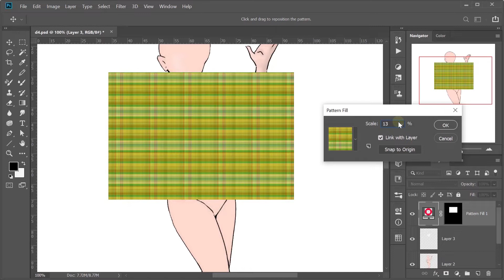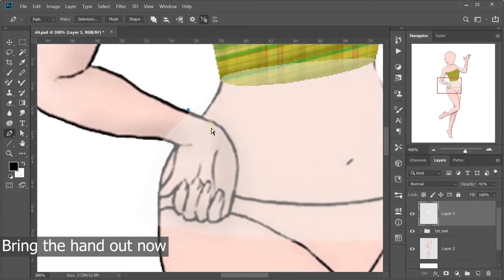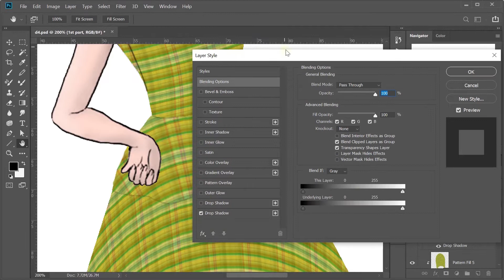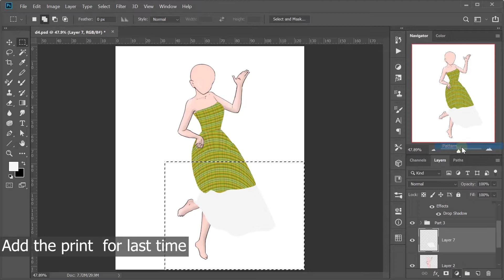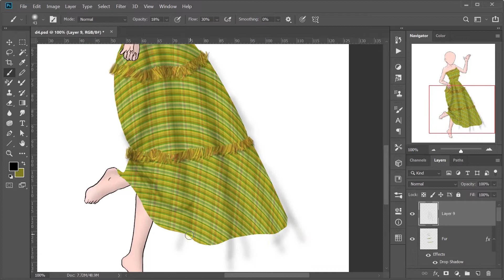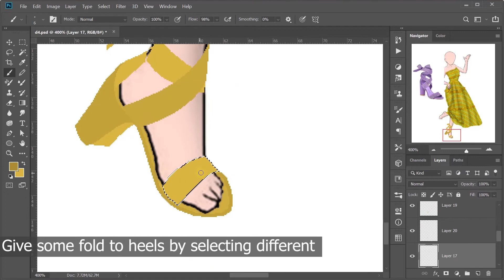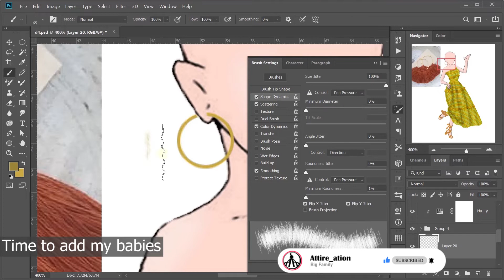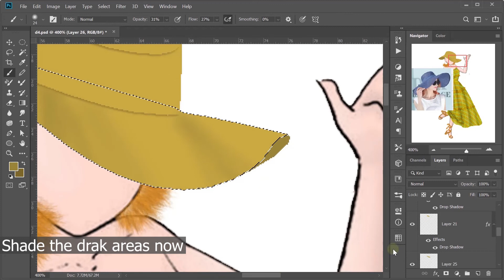Fringes dress making | Photoshop | Digital Fashion Illustration | Attire_ation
Creating an illustration using Adobe Photoshop.
Quick Tip for Digital Illustrator
Making Fringes, Folds, Shading, Hats  , Shoe, Accessories too.